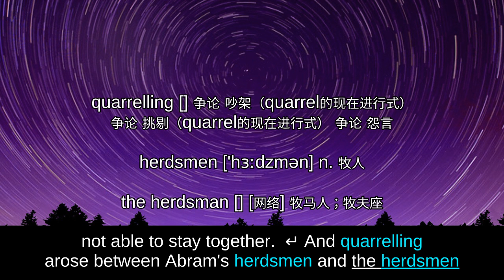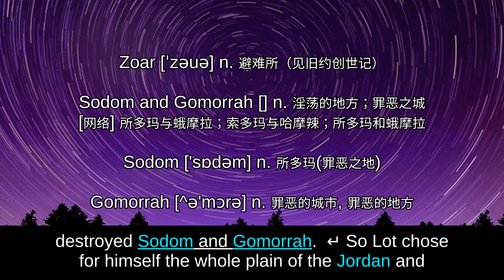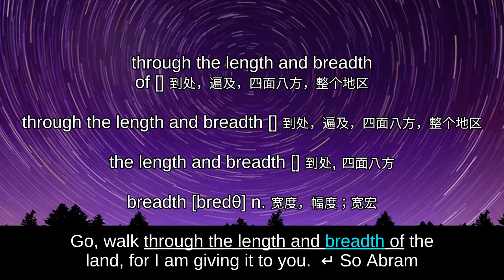【NIV Holy Bible 圣经第一章创世纪】 01 Ge 13